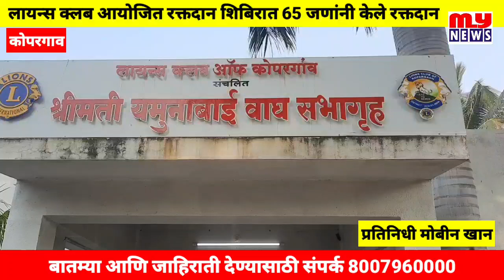MY NEWS-कोपरगाव- लायन्स क्लब आयोजित रक्तदान शिबिरात 65 जणांनी केले रक्तदान